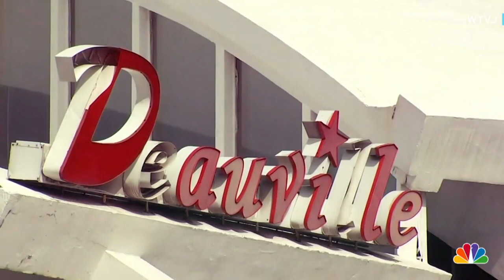See Controlled Implosion Of Miami Beach's Historic Deauville Hotel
The Deauville Hotel, where The Beatles once performed, has been reduced to a pile of rubble in a controlled implosion.  WTVJ's Chernéy Amhara reports.